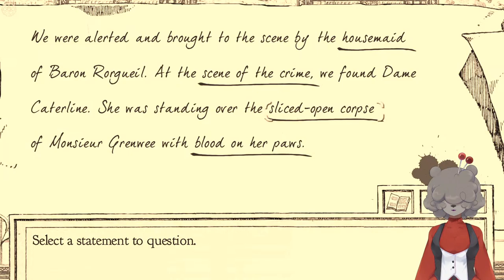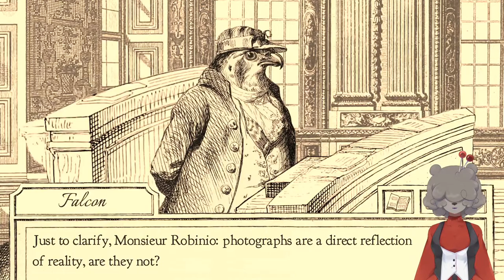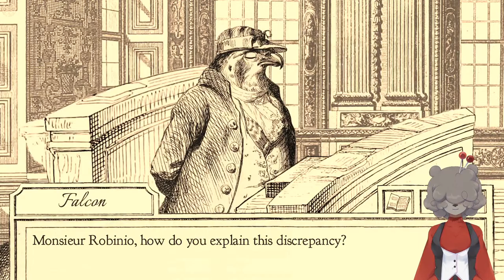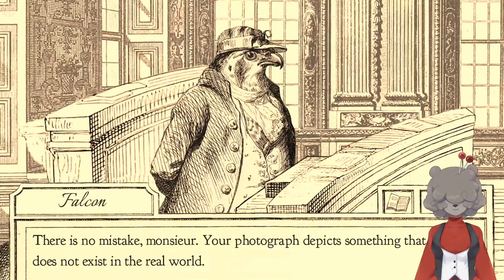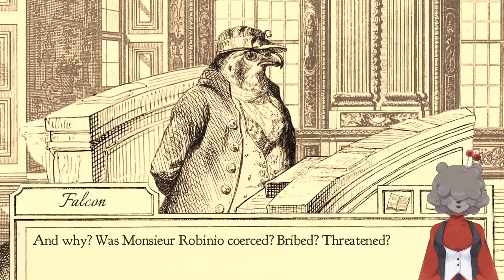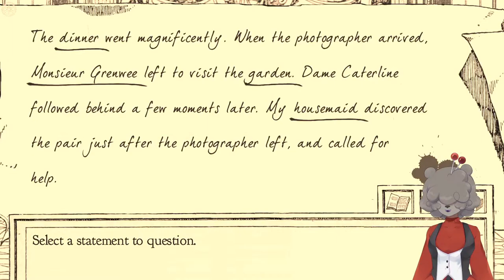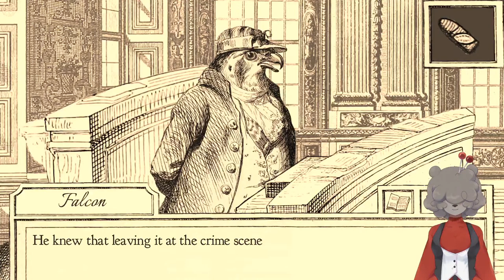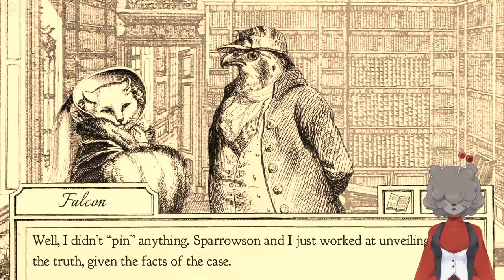CRJ Major Finally Becomes An Attorney (For Animals) | Aviary Attorney ep.1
As someone who went to school for criminal justice, I am finally ready to take my next steps and become a proper attorney!... for... birds? Well I never passed the bar exam in real life so I'll take what I can get!

Today I serve justice on a silver platter in Aviary Attorney! Or would it be more appropriate to serve it in a bird bath? Either way, I will hone my skills to work my way though the court room.